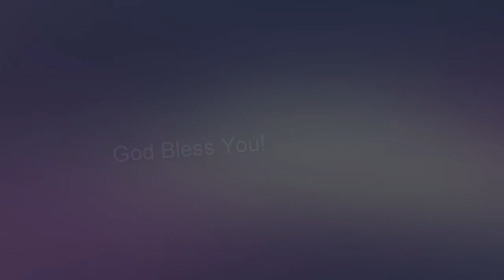அனுதின மன்னா || Rev. S. Rajan Edward || 08.April. 2023